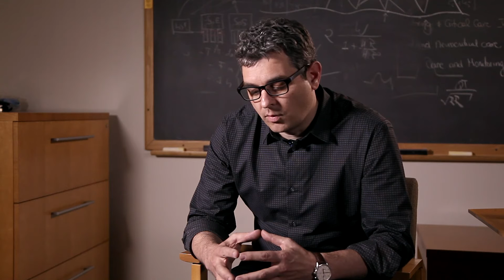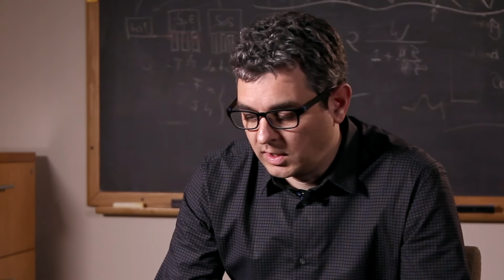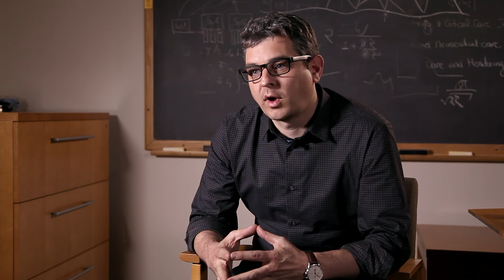Noninvasive Monitoring of Intracranial Pressure - Thomas Heldt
MIT Assistant Prof. Thomas Heldt on cerebral blood flow, developing treatment based on mathematical modelling, and administering therapy at the ambulance